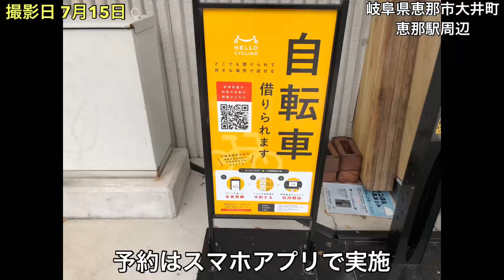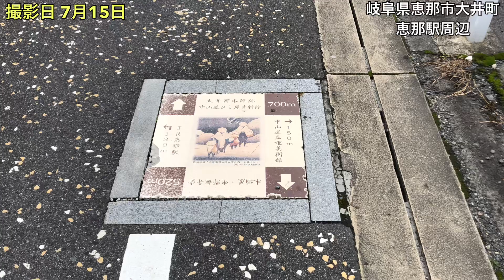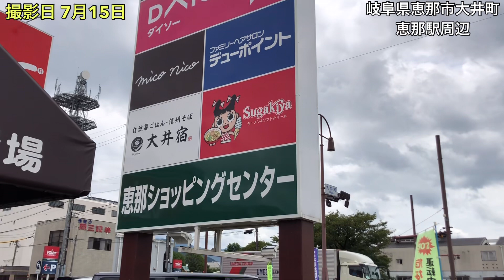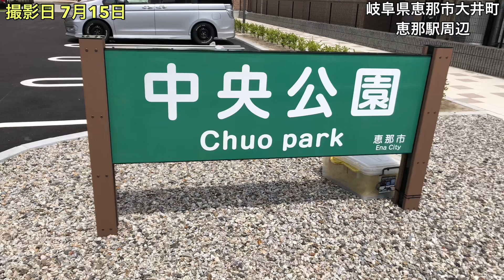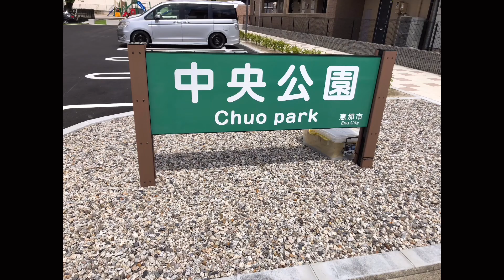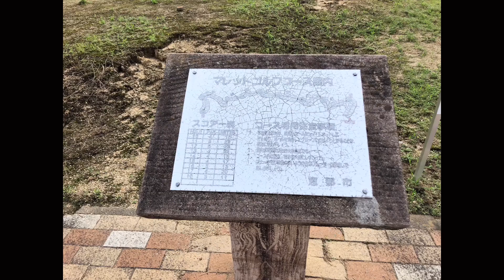【旅】ポケストップ散策in岐阜県恵那市恵那駅周辺市街地 ポケモンGO レイドバトルスポット巡りの旅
岐阜県恵那市恵那駅周辺市街地を散策しました。恵那駅周辺は道が平坦で歩きやすく、商業施設も多い中、ポケストップやジムも多く、伝説レイドバトルによく通わせて頂いた場所です。
今回は自分がよくポケモンGOで足を運んだ場所を紹介させて頂きました。